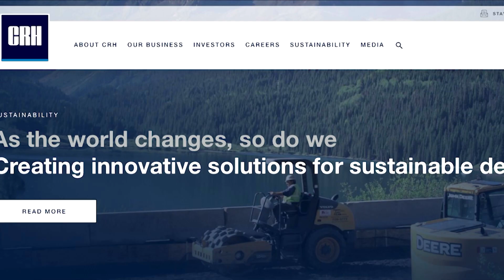Arm snubs London by choosing U.S. listing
Arm, the chip designer owned by Japan's SoftBank, said it would pursue a U.S.-only listing this year, dashing the British government's hopes that the tech giant would return to the London stock market.